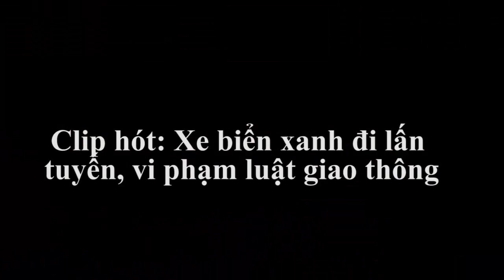Clip hót Xe biển xanh đi lấn tuyến, vi phạm luật giao thông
Tin báo mới hôm nay xe biển xanh cố tình phóng nhanh như bay được người dân gi lại...